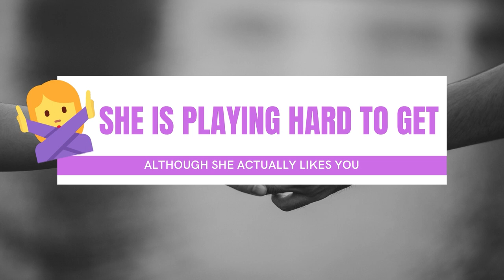5 OBVIOUS SIGNS SHE IS PLAYING HARD TO GET ( although she likes you ) + EXAMPLES | Luminita Florea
5 OBVIOUS SIGNS SHE IS PLAYING HARD TO GET ( although she likes you ) - How to tell if a woman / girl likes you, plays hard to get, or is simply not interested

It's no secret that many women, when they like someone, play hot and cold ( aka hard to get ) with the guys they are interested in. But it is also no secret that it can be SUPER CONFUSING to distinguish this "playing hard to get" behavior from disinterest or a sign that she is not into you.
That's why today, I will show you 5 OBVIOUS signs that she actually likes you but is playing hard to get, alongside some CLEAR real-life EXAMPLES.

If you missed the video, in which I explain WHY women play hard to get, then you can check it out

OTHER VIDEOS YOU MIGHT LIKE:

7 EASY SIGNS THAT SHE DOESN'T LIKE YOU - How to tell if a girl is NOT into you (+ EXAMPLES)

TIMECODES:

00:00- In today's video...
00:09- 5 OBVIOUS SIGNS SHE IS PLAYING HARD TO GET ( although she likes you )
00:54- 1st Sign: She is suddenly cold to you
02:08- 2nd Sign: She is testing your intention and commitment
03:22- 3rd Sign: She is testing your persistency
04:37- 4th Sign: She sends a lot of mixed signals ( signs she likes you and not)
05:32- 5th Sign: She is intentionally making you jealous by flirting with someone else
06:43- Obvious sign she plays hard to get although she likes you
07:13- Thank you for watching :)